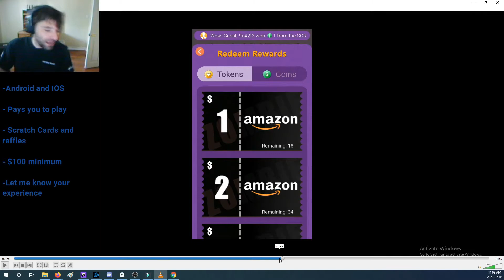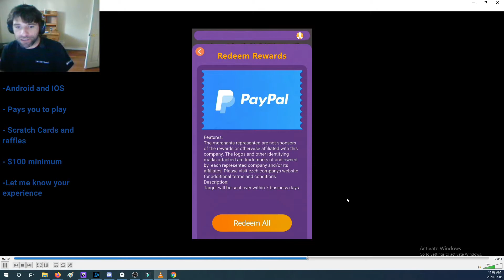Zombie treasure app mobile games First look Payment proof. Case Study. REVIEW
Thanks.